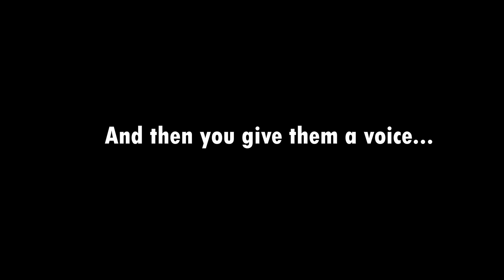Give Them A Voice (Submission for Klitzbrieg Event)